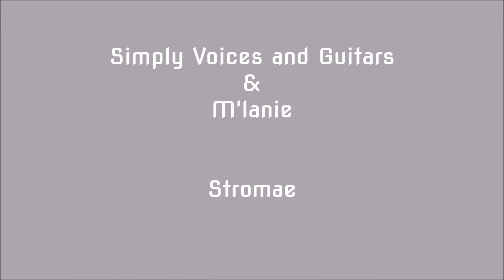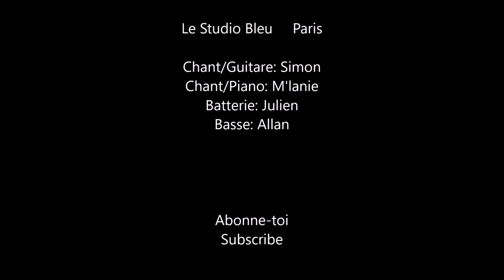Stromae Medley/Mashup - Kosmopolite/M'lanie _ Session Studio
Kosmopolite et leur invitée du jour : M'lanie, se sont retrouvés au Studio Bleu pour une session studio sur l'univers de Stromae